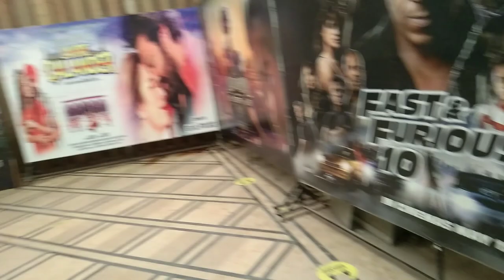Watching Movie at Cinema for the First time | Carry on Jatta 3 | MOAZ JUTT | MJ VLOGS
Aslamualaikum
MJ VLOGs is basically contains some interesting and funny Vlogs of my daily routine .

Follow up on TikTok
Username:muhammad_moaz0